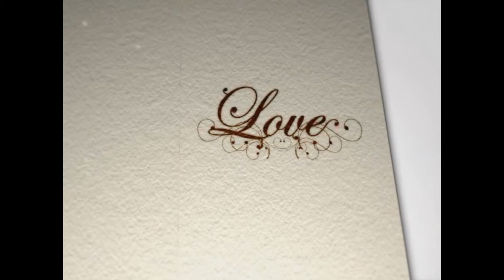Famous Movie Kisses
Most famous movie kisses! With the names of the movies!